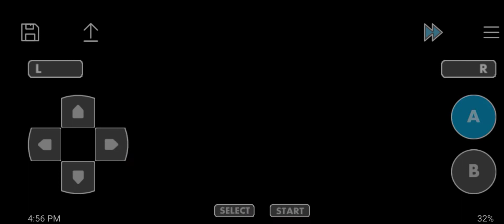POKEMON EMERALD PART 5